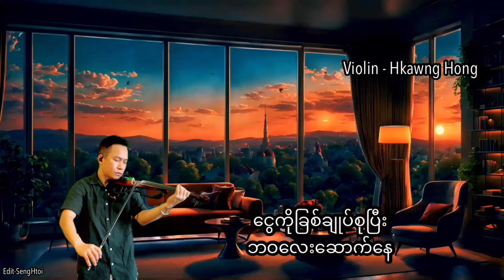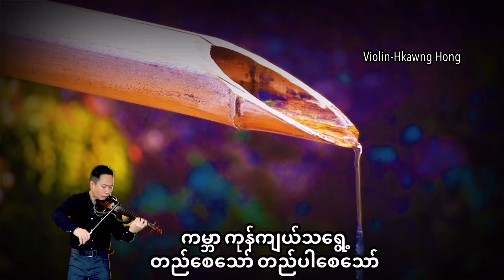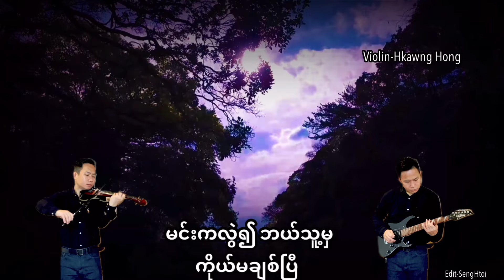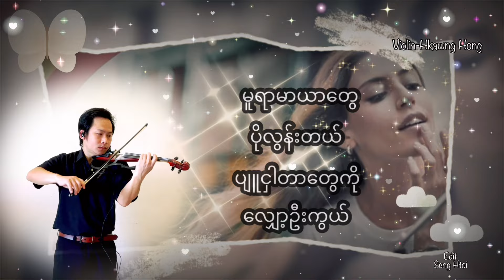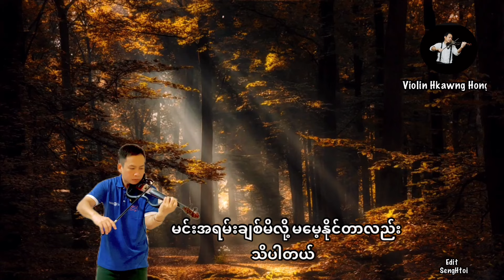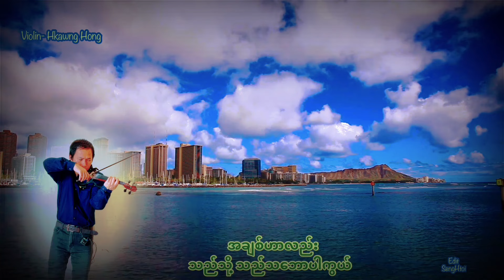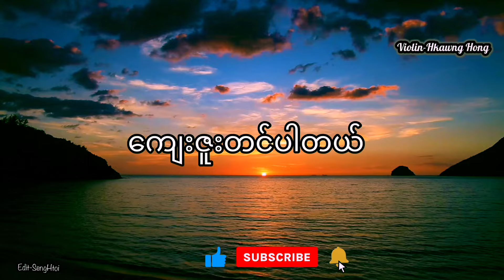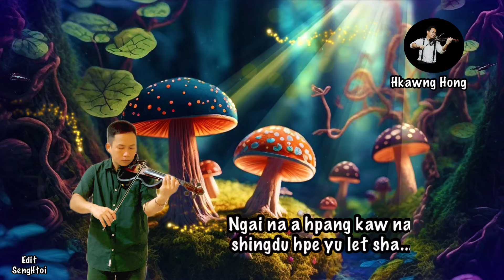မြန်မာတေးသီချင်းများ တယောသံစဉ်၊Myanmar songs Violin music by Hkawng Hong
မြန်မာတေးသီချင်းများ တယောသံစဉ်၊
Myanmar songs Violin music by Hkawng Hong
00:00 ၁-ကျေးဇူးပါမေမေ
03:36 ၂-အဖေ
08:57 ၃-ရင်တွင်းမေ
14:33 ၄-အချစ်ကိုဦးစားပေးခဲ့သူ
18:40 ၅-ကြွေးဟောင်းဆပ်ခွင့်ပြုပါအမေ
23:15 ၆-ဒီလိုဆိုမချစ်ဘူးကွယ်
26:25 ၇-သို့သူငယ်ချင်း
30:23 ၈-တိုတိုးလေးပြောပါ
34:09 ၉-အချစ်ဘယ်ကစ
38:11 ၁၀-ချစ်တာတစ်ခုတည်းသိတယ်
42:02 ၁၁-ထားလိုက်ပါ
46:04 ၁၂-Yu Saalai

တေးရေး ကိုလေးလွင်
တေးရေး လွမ်းမိုး
တေးရေး နိုင်မြန်မာ
တေးရေး စိုင်းခမ်းလိတ်
တေးရေး မောင်သစ်မင်း
တေးရေး အကယ်ဒမီစန္ဒာရားလှထွဋ်
တေးရေး ဝေကြီး
တေးရေး ဖိုးကာ
တေးရေး Anonimus
တေးရေး Anong Singpho
တေးသီချင်းများကို မူရင်းရေးစပ် သီဆို ထားသော တေးရေး တေးဆို ပညာရှင်များအားလုံးကို ကျေးဇူးတင် ဂါရဝတရားဖြင့် ကျွန်တော်မျိုး တယောသံစဉ်ဖြင့် ပြန်လည်တင်ဆက်ပါသည်။